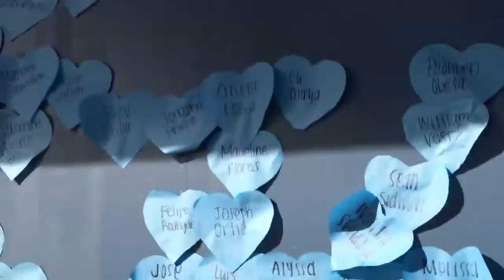I got a job? Vlog #34